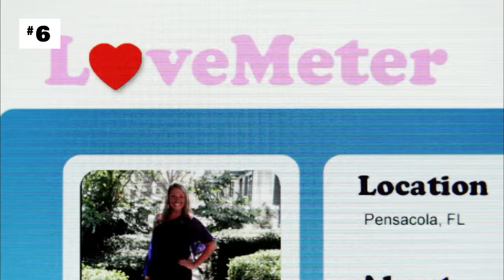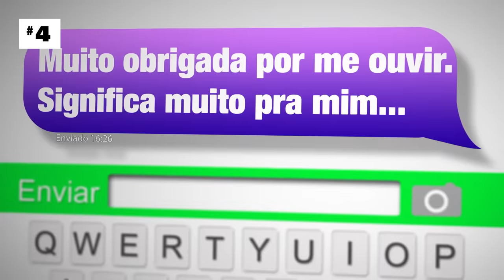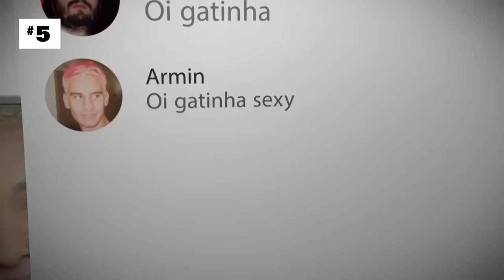6 pessoas enganadas por conhecidos em 'Catfish' | MTV Resenha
Veja uma seleção dos melhores momentos de 'Catfish', onde as vítimas estavam sendo enganadas por parentes, amigos e ex-namorados.